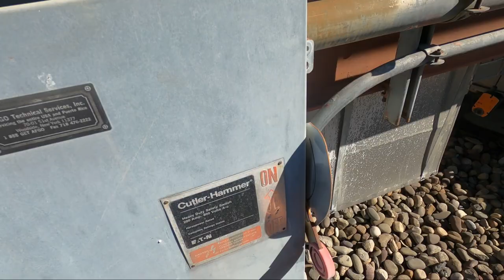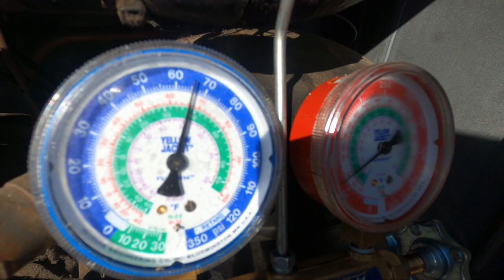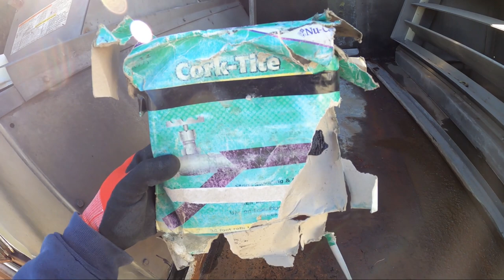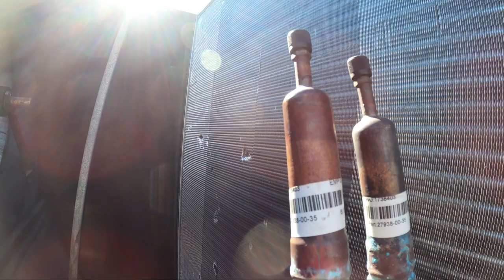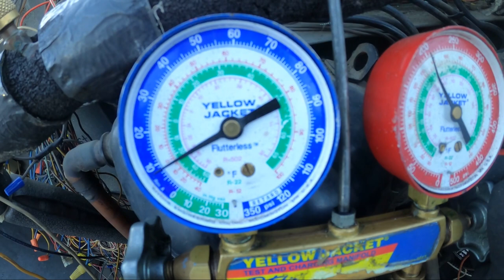HVAC: Evaporator Coil Installation/Replacement (Brazing Copper) How To Install An Evaporator Coil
► Artist Attribution